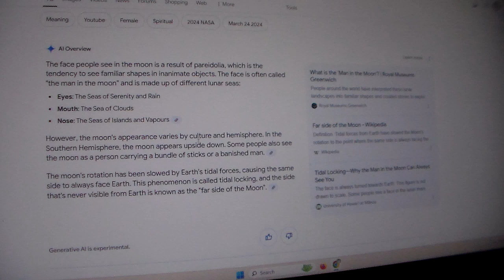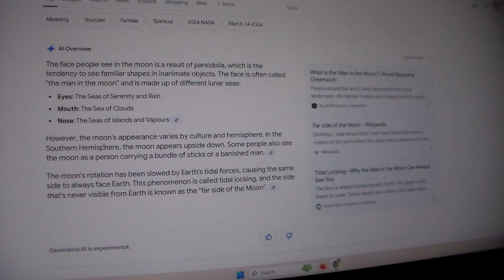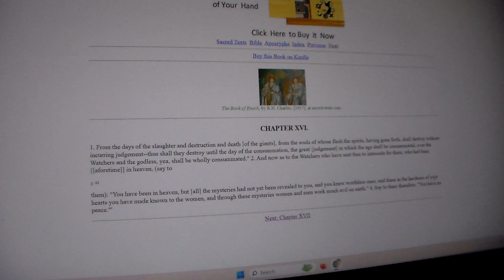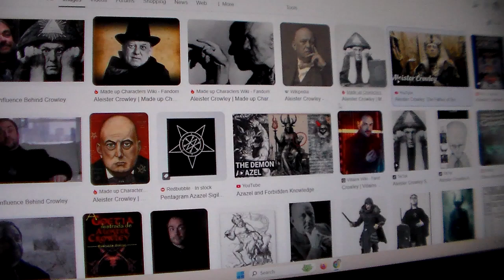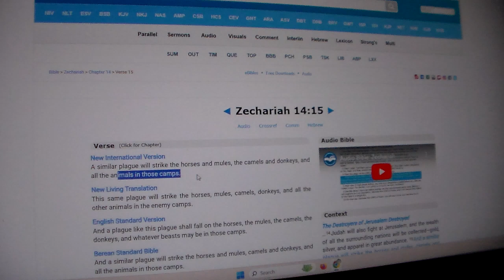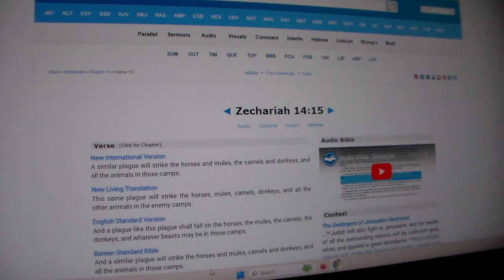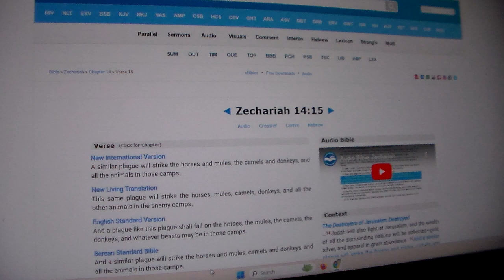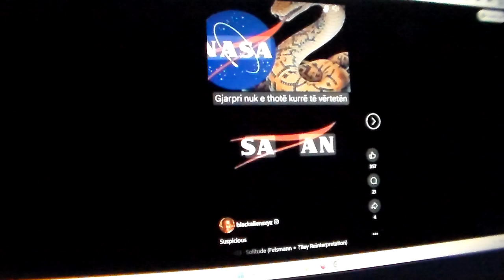Avenger of Bloodshed Pt.7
Psalm 68:19-24 Praise be to YAHAWAH, to God our Savior, who daily bears our burdens. Our God is a God who saves; from the Sovereign YAHAWAH comes escape from death. Surely God will crush the heads of his enemies, the hairy crowns of those who go on in their sins. YAHAWAH says, “I will bring them from Bashan; I will bring them from the depths of the sea, that your feet may wade in the blood of your foes, while the tongues of your dogs have their share.” Your procession, God, has come into view, the procession of my God and King into the sanctuary.

Isaiah 24:21-23 In that day YAHAWAH will punish the powers in the heavens above and the kings on the earth below. They will be herded together like prisoners bound in a dungeon; they will be shut up in prison and be punished after many days. The moon will be dismayed, the sun ashamed; for YAHAWAH Almighty will reign on Mount Zion and in Jerusalem, and before its elders—with great glory.